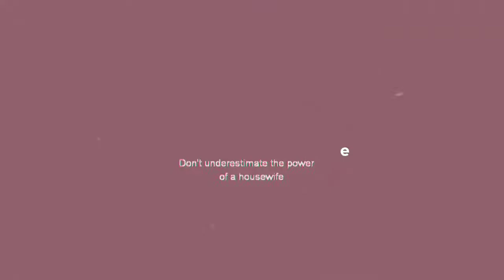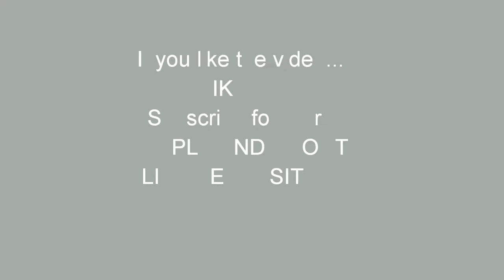DHONTHULU!! | DIWALI CELEBRATIONS!! | MIDDLE CLASS HOUSEWIFE